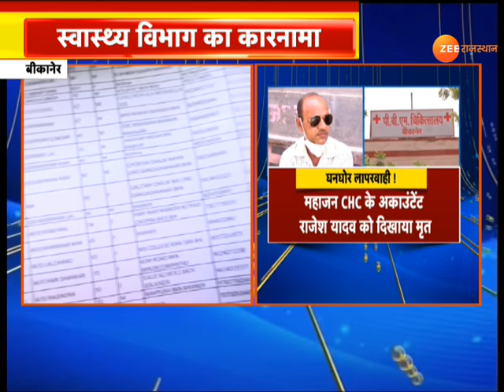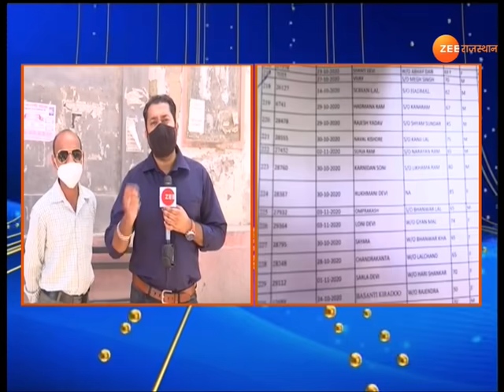Bikaner News : Health Department ने अपने ही कर्मचारी को बताया मृत। CHC Mahajan । Rajesh Yadav। Covid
Bikaner : बीकानेर में स्वास्थ्य विभाग की बड़ी लापरवाही सामने आई है ,जहां स्वास्थ्य विभाग के कर्मचारी को ही मृत घोषित कर दिया,महाजन सीएचसी के अकाउंटेंट राजेश यादव को कागजों में दिखाया मृत